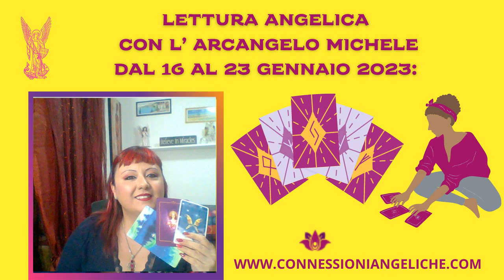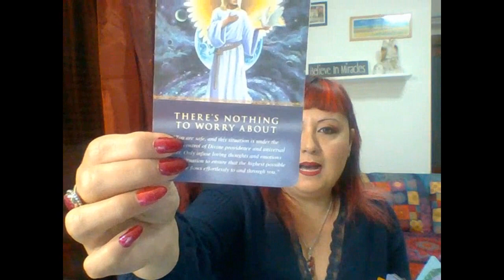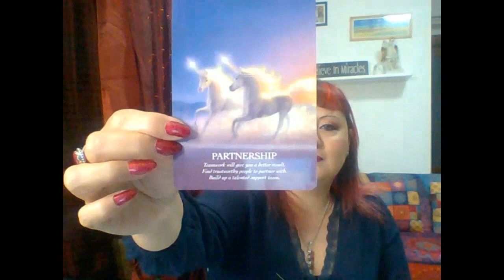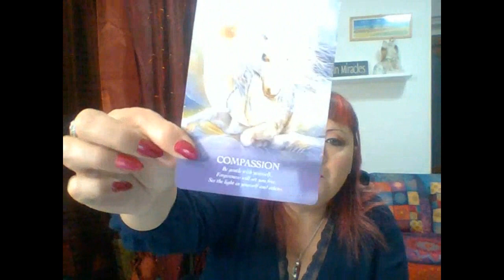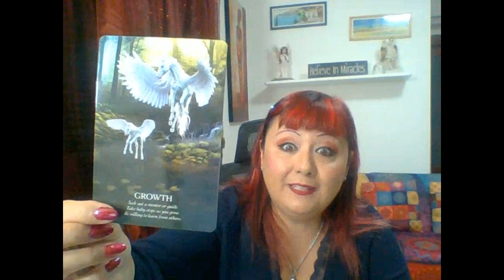LETTURA ANGELICA CON L' ARCANGELO MICHELE - DAL 16 AL 23 GENNAIO 2023.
Buon ascolto😇

📕 CAPITOLI:
0:00 PRESENTAZIONE
0:55 PREGHIERA DI PROTEZIONE
2:21 STESURA DELLE CARTE
4:44 GRUPPO A
08:25 GRUPPO B
11:42 GRUPPO C
16:38 SERVIZI OFFERTI: